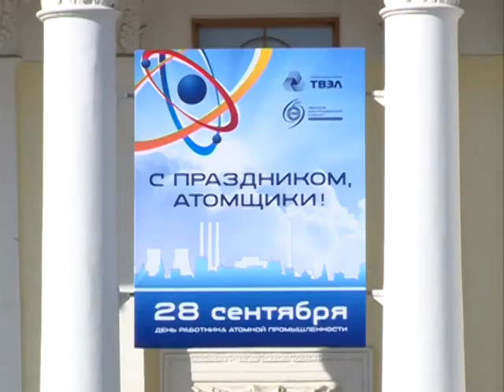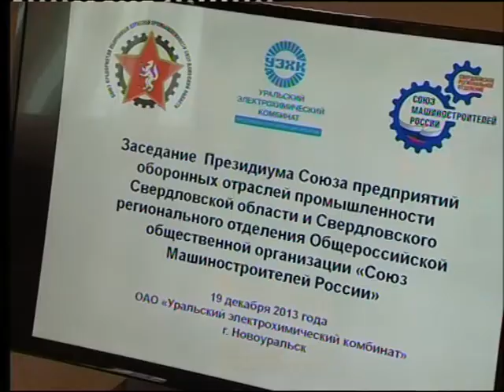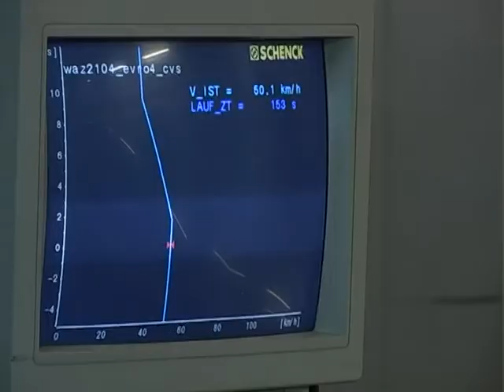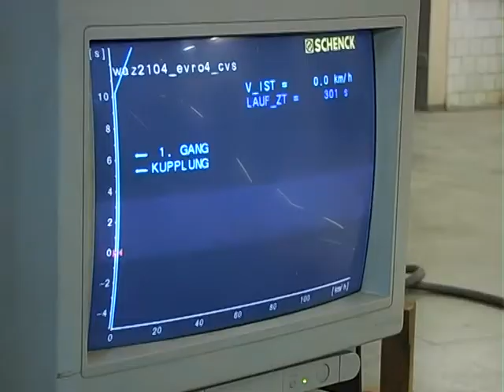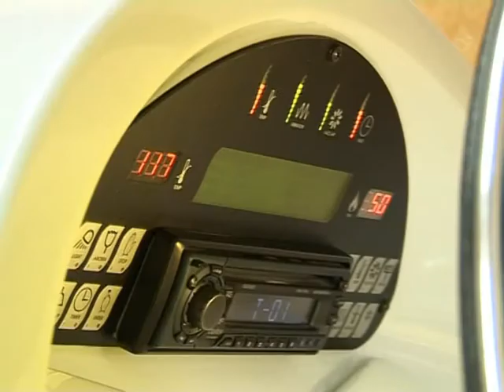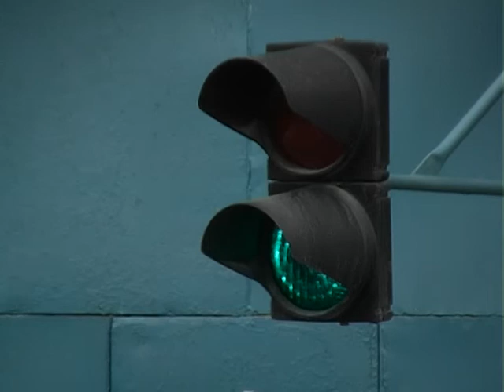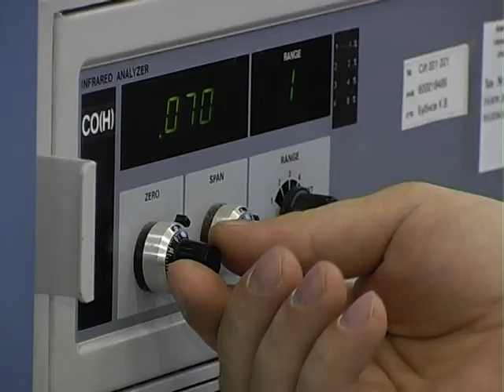"Грани" от 20 ноября 2014 г.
Пресс-конференция заместителя генерального директора ОАО "УЭХК" по развитию неядерного бизнеса Олега Елистратова.